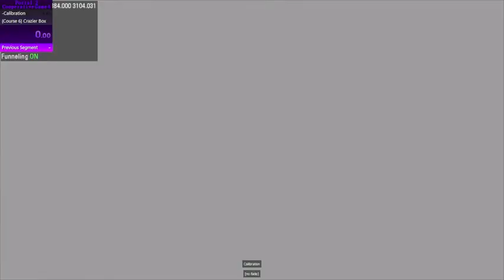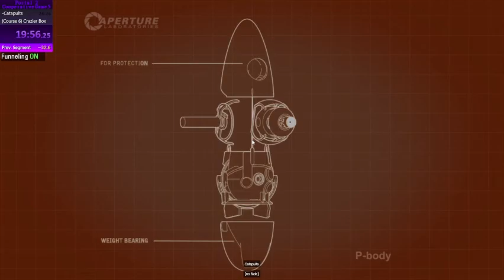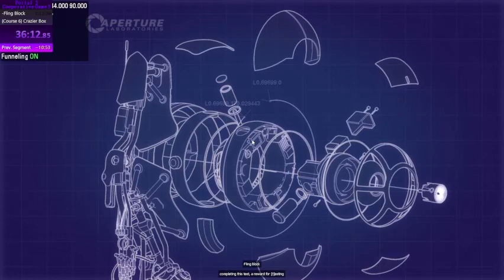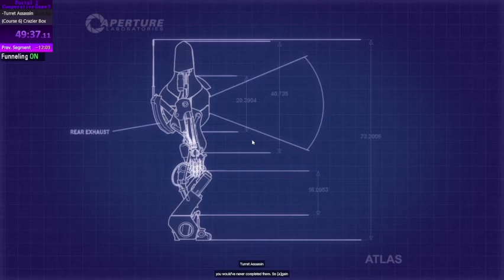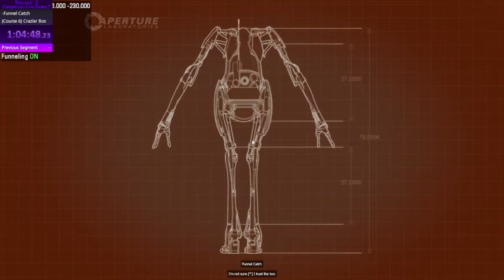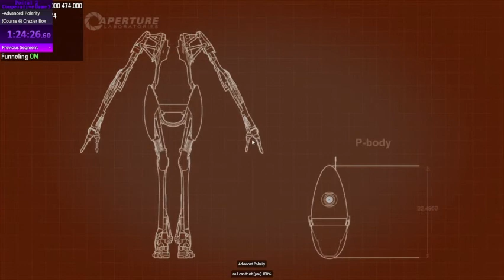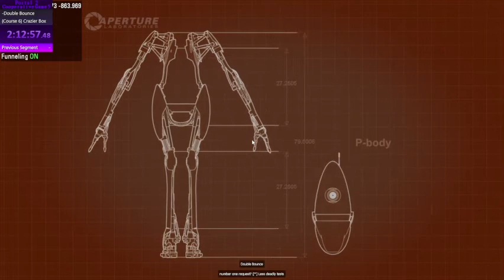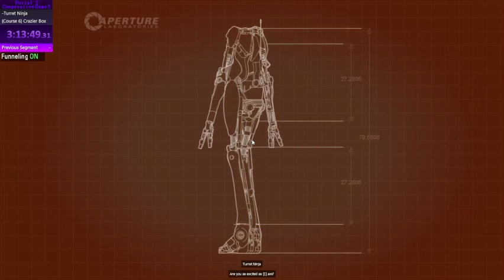Two bots with portals | Portal 2 Co-op